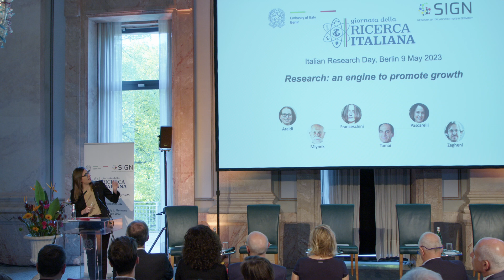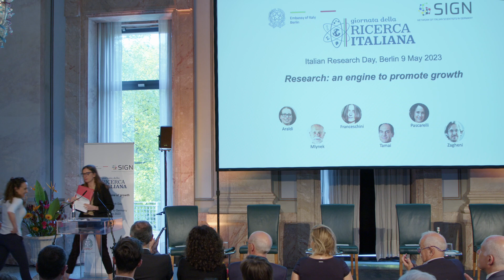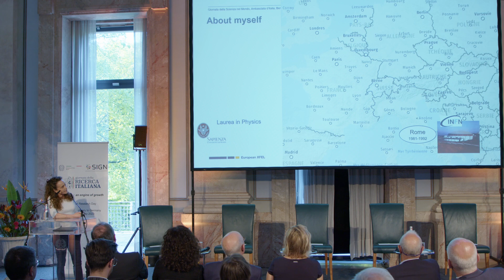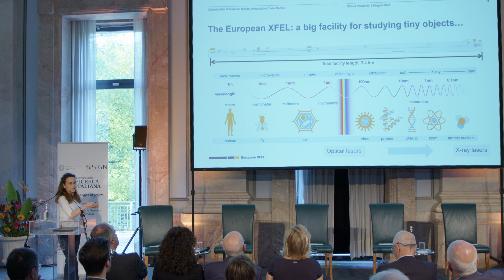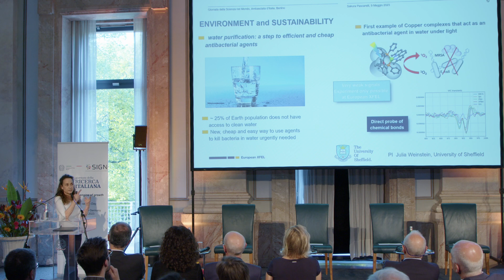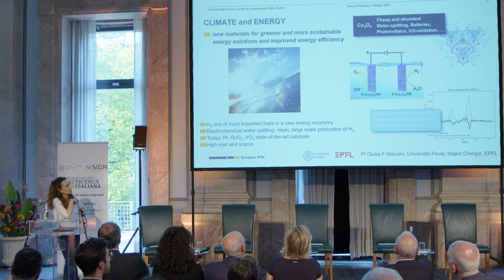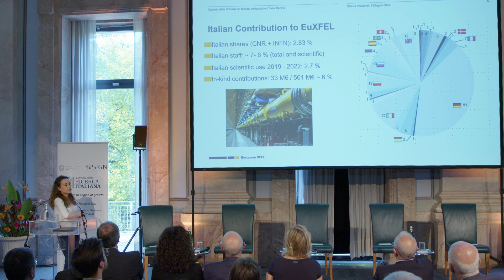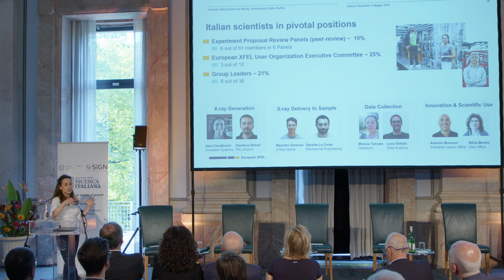Talk by Sakura Pascarelli (Eu-XFEL)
Sakura Pascarelli, scientific director of Eu-XFEL Hamburg talks about her presonal story and scientific role.